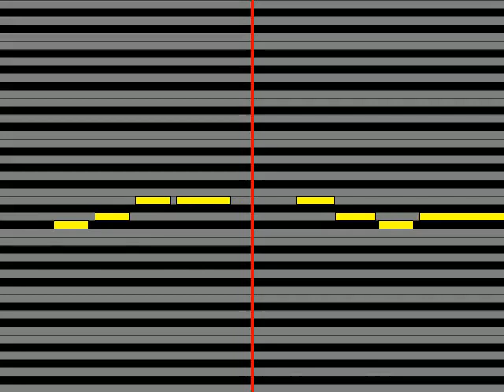【ガイドメロディ】 池田一男 最後の恋人